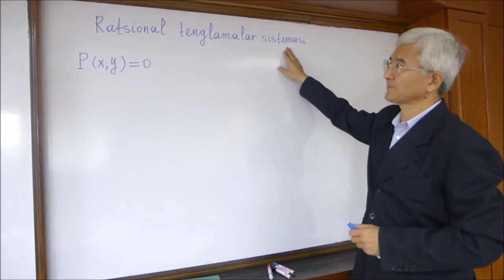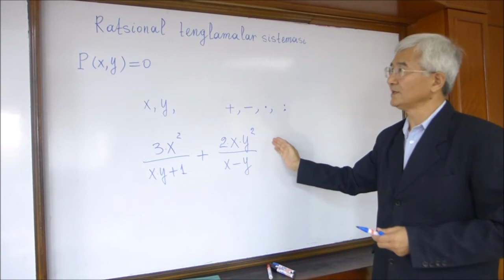01 Ratsional tenglamalar sistemasi